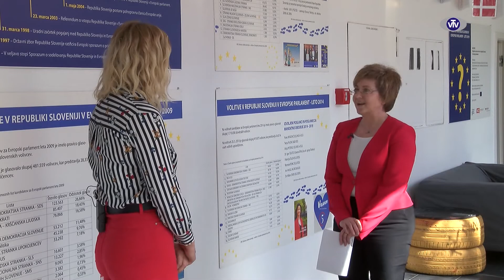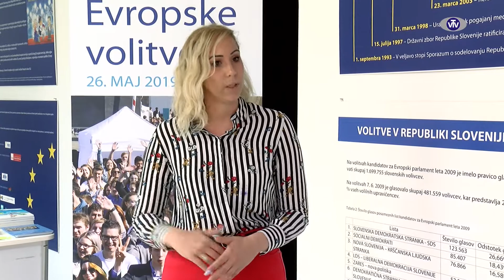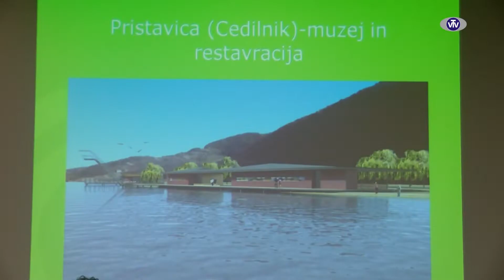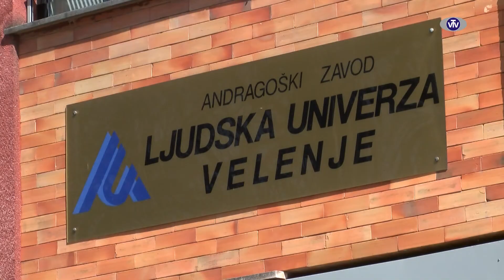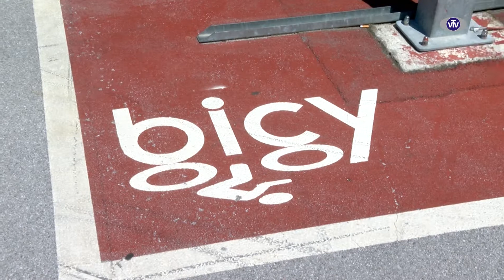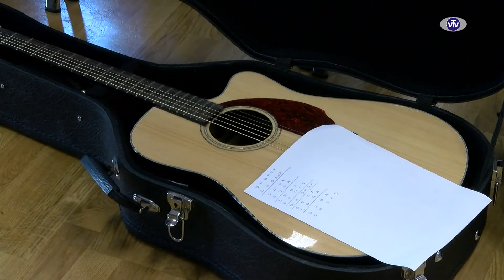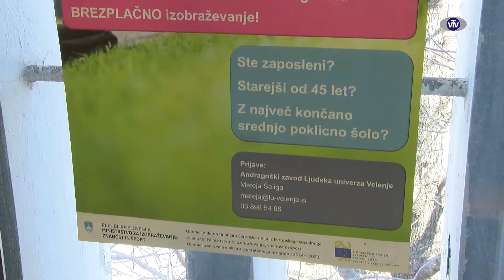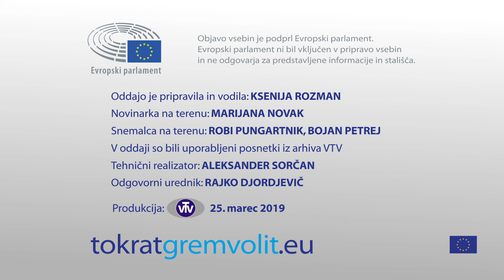Evropska unija - Danes za jutri, 25.3.2019